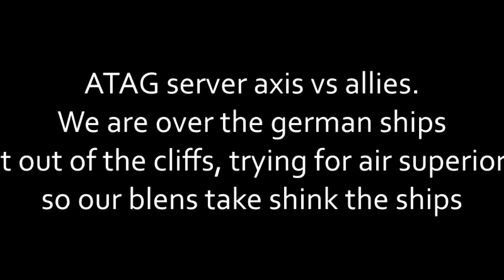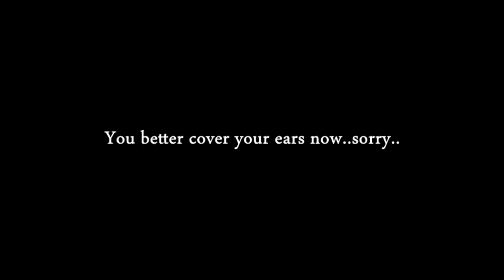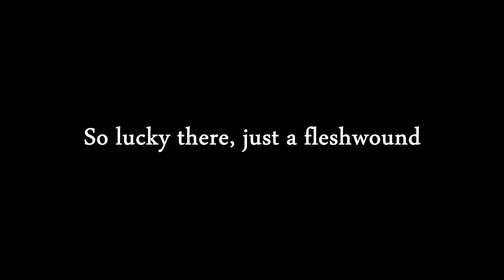IL2 Cliffs of Dover: Fight over The Ships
ATAG server Axis vs Allies

Patch TF 4.312, SweetFx on

I am on a Spit IIa, after a long patrol flight along the coastline at 20 angels, i end up low over dover, where a big furball was placed over the ships and just made it to safety with a hard land.
Forgive me for the intro text mistakes but render and upload takes so much time for me to correct it.